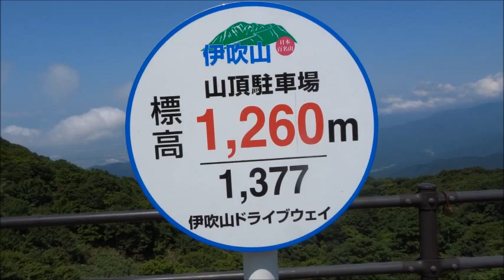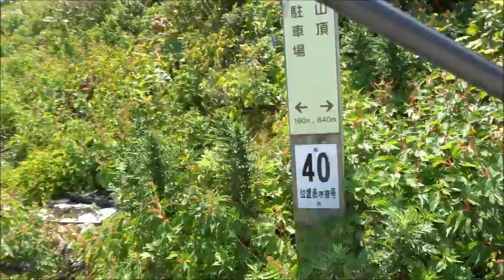伊吹山シモツケソウ平成３０年０８月０４日（土）その２ムービーショー